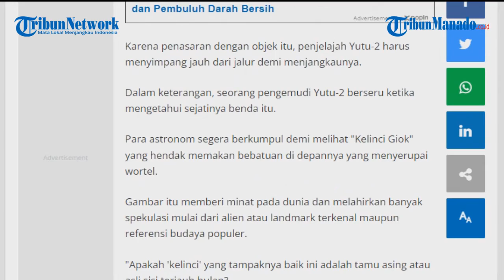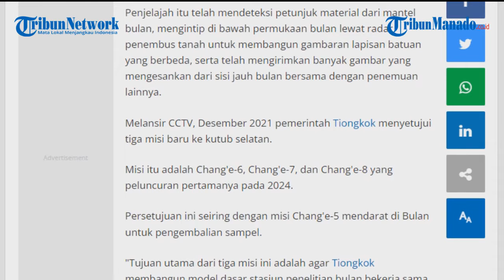Penampakan Kubus Misterius Mirip Rumah di Bulan Terpecahkan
Belum lama ini, sekitar sebulan yang lalu penyelajah Yutu-2 menemukan objek misterius yang mirip sebuah rumah.

Yutu-2 pun didekatkan ke objek tersebut agar bisa memecahkan misteri benda apakah sebenarnya itu.

Dan kini, pada Jumat lalu (07/01/2022) Badan Antariksa Nasional Tiongkok (China National Space Administration/CNSA) lewat keterangan di Ourspace, telah berhasil mengungkap teka-teki "rumah misterius" itu.

Ternyata benda itu adalah sebuah batu kecil yang berada di dekat tepi kawah. Ketika didekati, batu ini menyerupai kelinci yang sedang mencari makan dan dinamai sebagai "Kelinci Giok".

Dalam bahasa Mandarin, Kelinci Giok disebut Yutu yang merupakan sosok mitologi Tionkok yang hidup di bulan bersama Chang'e.

Konon, pola mortar di Bulan yang kita lihat selama ini adalah perwujudan Yutu yang hidup menemani Chang'e saat sedang membuat ramuan agar hidup abadi.

Chang'e sendiri dijadikan nama misi eksplorasi buatan Tiongkok.

Awalnya, Yutu-2 melihat batu itu berada di cakrawala ketika mencoba menjelajahi sisi terjauh di Bulan.

Para astronom sempat mengira "rumah misterius" itu akan setinggi dan menyurupai Arc de Triomphe di Prancis.

Artikel ini telah tayang di TribunManado.co.id dengan judul Penampakan Kubus Misterius Mirip Rumah di Bulan Terpecahkan,